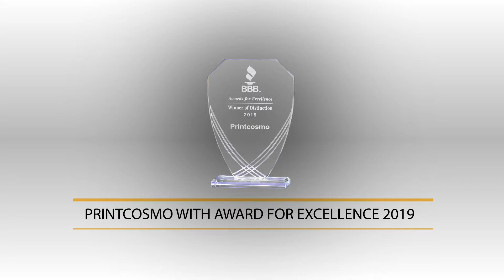Better Business Bureau recognizes Printcosmo with Award for Excellence 2019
BBB recognizes printcosmo with award. In recognizing businesses and non-profits for their achievements and commitment to quality in the workplace, Printcosmo was one of 264 companies recognized at the annual Better Business Bureau Awards of Excellence on May 15, 2019. Recognized as Winner of Distinction this was the 1st time to be recognized by the Better Business Bureau for service excellence. When asked what it means to Printcosmo to receive this recognition, Miss Beenish Saleem, CEO Printcosmo, states “We work hard to provide top notch service to our customers and clients and it is an honor to be recognized for our efforts.”